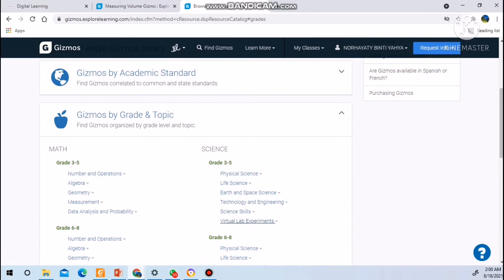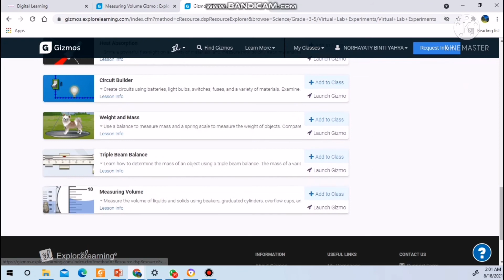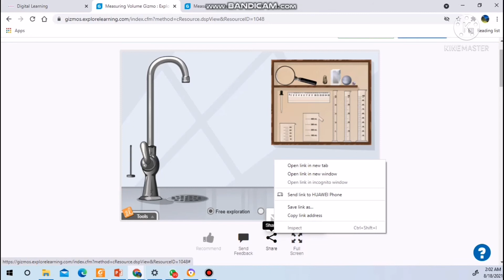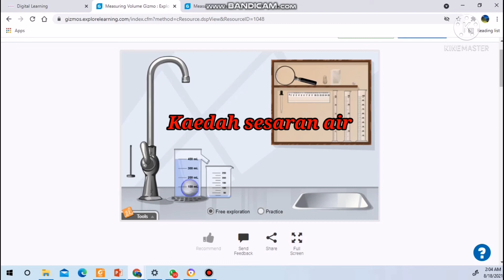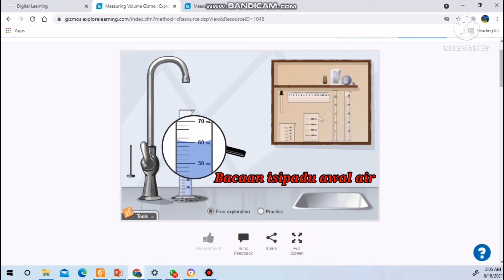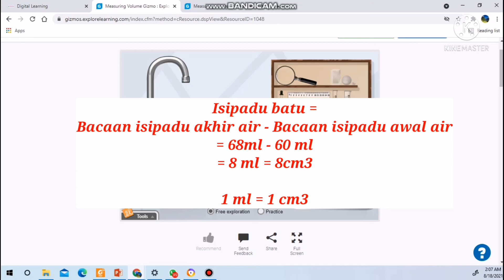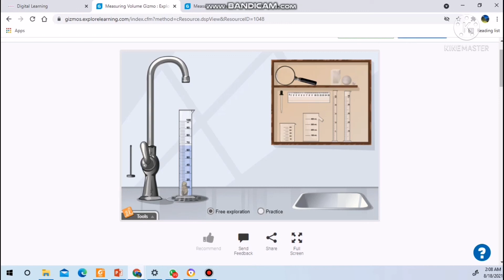Siri Amali Tahun 3 - Mengukur Isipadu Cecair dan Isipadu Pepejal Tidak Sekata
Cikgu McNor, guru sains sekolah rendah berkongsi cara untuk mengukur Isipadu cecair dan pepejal tidak sekata menggunakan kaedah sesaran air.